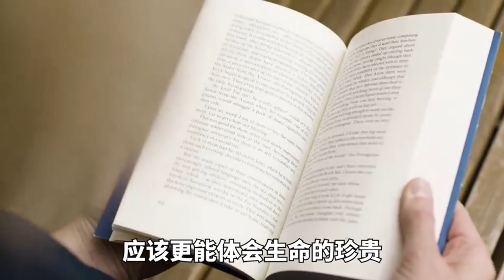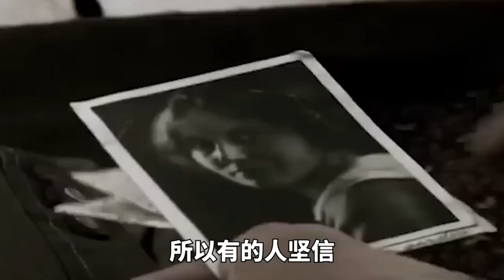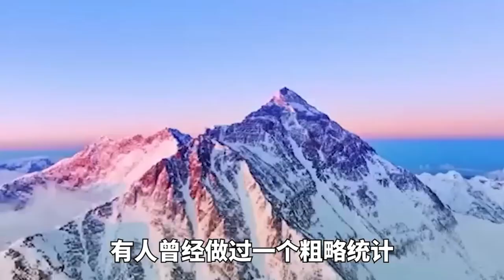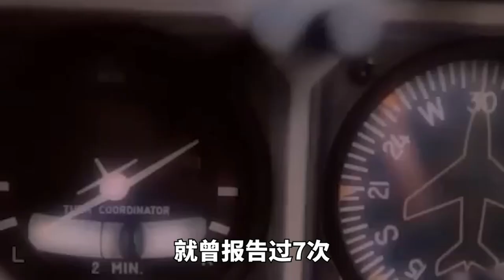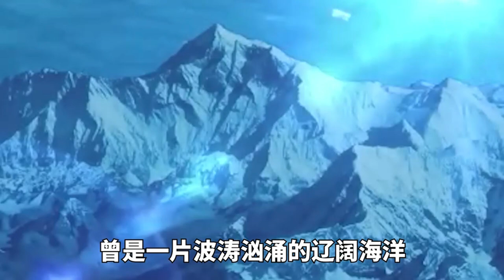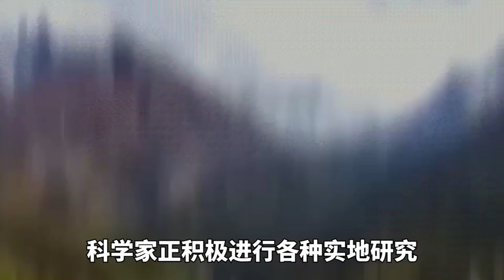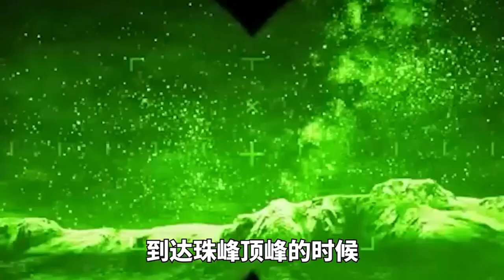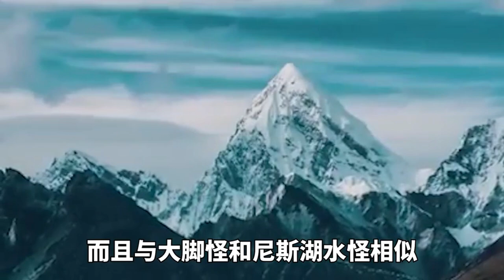珠穆朗瑪峰最可怕的10個恐怖發現！雪山深處拍到UFO升空畫面，第一名更是嚇尿科學家！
珠穆朗瑪峰作為世界第一山峰
一直以神秘而聞名
而為了揭開它不為人知的面紗
無數攀登者前僕後繼的向它湧入
當世界在為這些勇敢者喝采時
科學家卻在其中發現了許多
更加可怕的秘密
今天大郎就跟大家一起來看看
珠穆朗瑪峰最可怕的10大發現
探索大自然最可怕的最高峰！